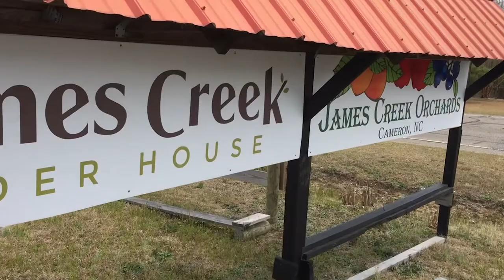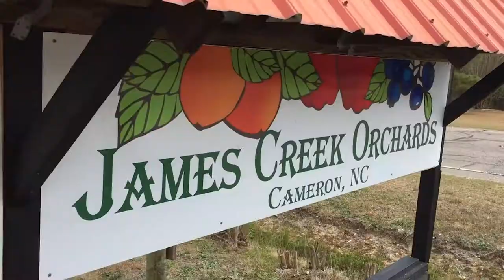NC Farm School Graduate Stories- James Creek Orchards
Follow the NC Farm School Graduates and see what they have been up to. This summer James Creek Orchards has been ramping up to produce heirloom apples and James Creek Cider house is producing hard cider with NC Apples.